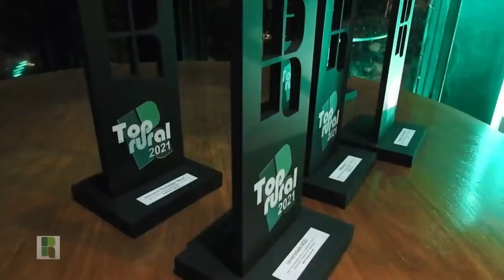Marcas preferidas dos produtores são premiadas em São Paulo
Na última semana a Revista Rural entregou os Prêmios Top List e Top Rural para as empresas da preferência dos seus leitores. Reportagem: VIVIANE RAMOS e ROANNA KERBE / Imagens e Edição: DAVI CANTO Assista ao Programa Revista Rural, que traz tudo o que rola de mais importante no agronegócio: